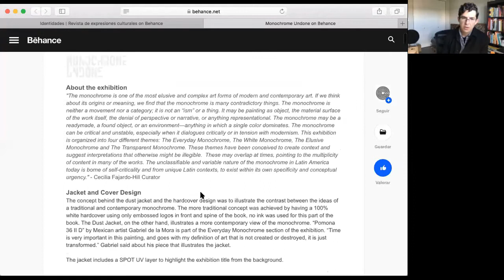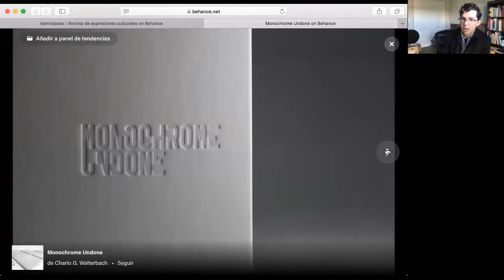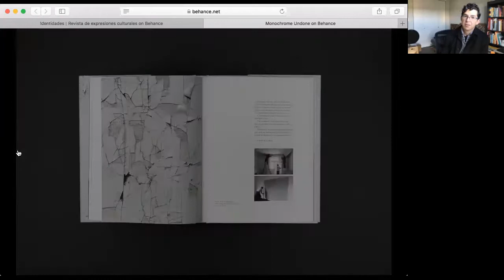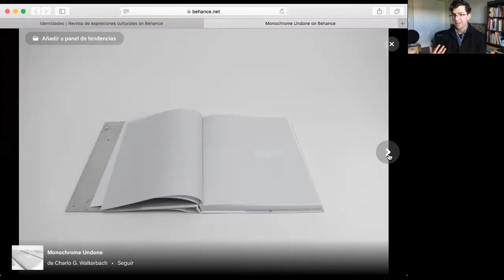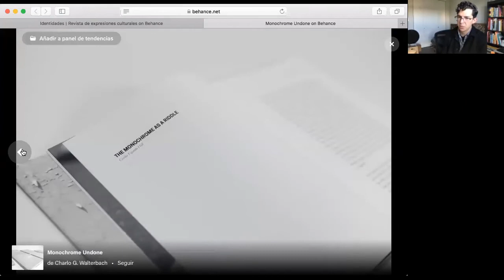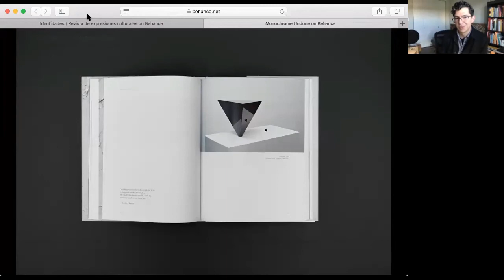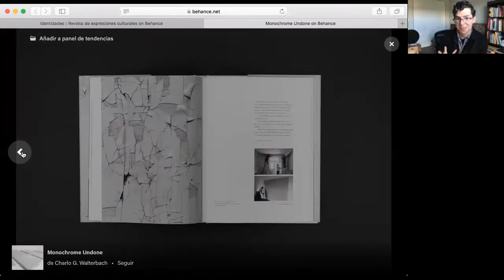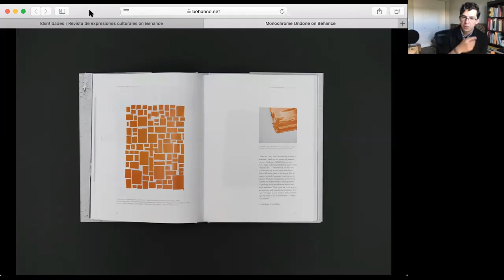Proceso de Creación de un Libro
Diseño Editorial. Maquetación. Retícula. Tipografía. Libros.

Edición Entrevistas: Devani Marines
Edición General: Sandra Altamirano

00:00 Hola! Todo es Diseño
00:05 ¿Qué veremos hoy?
00:23 Proceso de creación de un libro
00:30 Cecilia Arellano/ Coordinación Editorial Poder Judicial del Estado de N.L.
03:07 Luis Arriaga/ CONARTE
05:39 Charlo García Walterbach/Head of Visual Likemind
23:02 Recuerda, Todo es Diseño